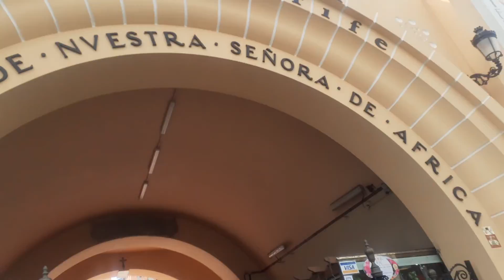Markthalle Senora de Africa in Santa Cruz